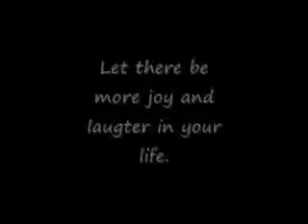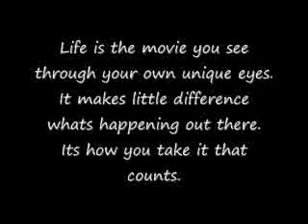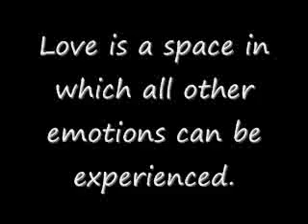To Help You Feel Good Again